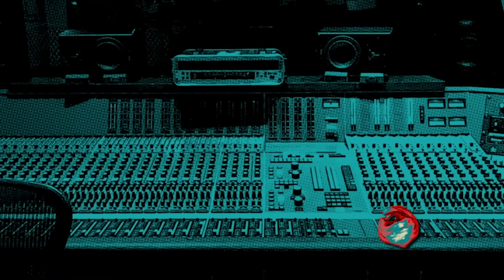Grey Daze - The Syndrome